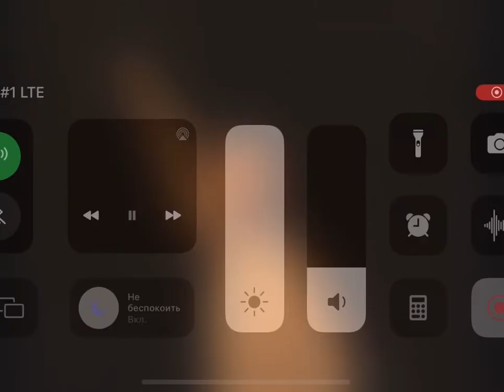Тайна синих гор, пандур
«Тайна синих гор» — советский художественный фильм, полнометражный дебют в кино Асхаба Абакарова.[1] Премьера фильма состоялась в июне 1982 года.

Действие начинается в дагестанском ауле летом, вскоре после выпускных экзаменов. Мурад, только что окончивший школу, давно влюблён в одноклассницу по имени Майсарат. Ей он тоже нравится, однако родители уже давно сосватали её за сына Усмана — их односельчанина, давно уехавшего из села и живущего в городе. Поскольку девушка окончила школу, Усман предлагает уже подумать о свадьбе.

Мурад растёт без отца, который давно умер, однако много общается с дедушкой. Тот рассказывает, как в своё время по горскому обычаю украл невесту. Ещё дедушка рассказывает Мураду легенду про то, как джигит за синей горой нашёл аул и полюбил живущую там девушку, сосватанную за другого. Однако когда он выкрал её, род жениха вступил в войну с родом джигита, и было пролито много крови.

Однажды Мурад предлагает Майсарат уехать вместе. Он ждёт её на автобусной остановке, но её по пути догоняют и возвращают домой родственники. Мурада просят временно покинуть село. Он идёт через горы, ночует у чабанов, а утром вертолёт доставляет его до Махачкалы (по пути вертолёт пролетает над Чиркейской ГЭС). Там Мурад останавливается у родственников матери. Дочь хозяев Амина пытается познакомить его со своей подружкой Соней. Вскоре Мурад устраивается на стройку, где работает друг Амины Султан.

После отдыха у моря на выходных Мурад с компанией возвращаются в город. Соня просит проводить её. Амина дома видит телеграмму для Мурада и бежит за ним. Умер дедушка, и Мурад возвращается в аул. Обратно в город после похорон он ехать не хочет. Он берёт дедушкино ружьё и идёт в заброшенное село. За ним приходит Майсарат и садится рядом у стены дома.

Тамур (тамур-пандур, тампур) — двухструнный музыкальный инструмент коренного населения Дагестана. У одних дагестанских народов называется «динда» и «чанг». У лезгин, аварцев, кумыков — «пандур». Аналогичный инструмент у народов Балакенского, Закатальского и Гахского районов Азербайджана называется тампур.